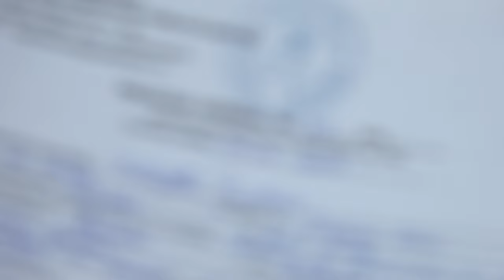BUHOCI - Sedinta Consiliului Local din 24 martie FILMARE EXCLUSIVTV 4K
BUHOCI, județul Bacău - Ședința Consiliului Local din 24 martie FILMARE EXCLUSIVTV 4K.

Vizionare plăcută !

ROMANIA KEYWORD PRO PLUG-IN:
metaverse,
meta vers,
metavers,
metavers romania,